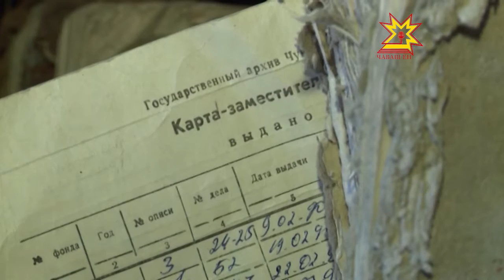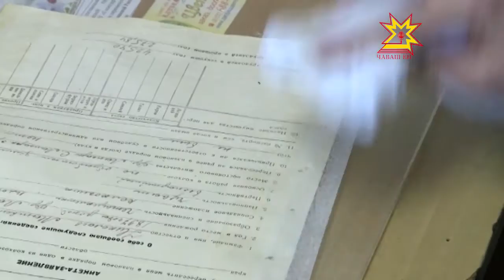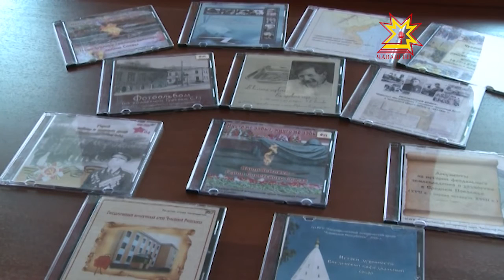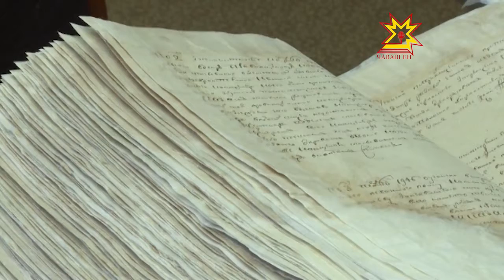Республика 11.03.2013 (на чувашском)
В выпуске:
- Шурă Шупашкар тÿпи чĕре хунарĕсемпе тулчĕ
- Чăваш архивĕ 90 çулта
- Кĕл чечексем хушшинчи ишев
- Чăваш Ен наркотиксене хирĕç
- Республика пуçлăхĕ правительство членĕсемпе ларура